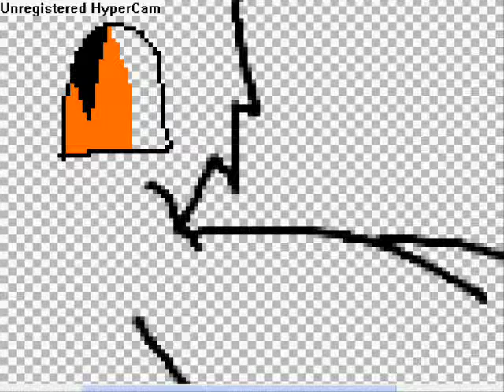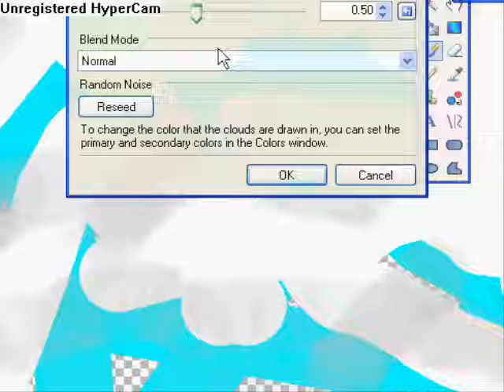stormfur speedpaint *request*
a request from tigermaskfur. hope you like it!